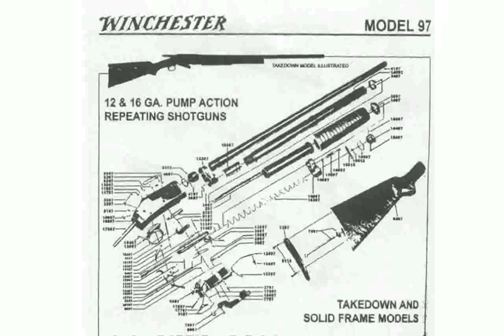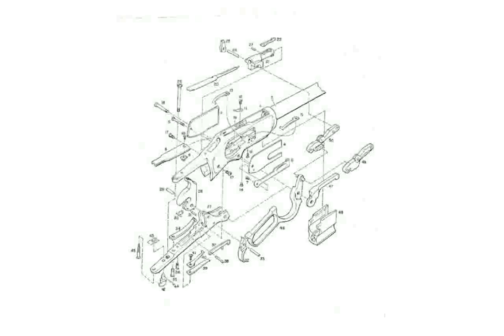Cimarron 1866 Yellowboy Short Rifle 32 WCF Rifle New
cimarron 1892
cimarron 1858
cimarron 1866 yellowboy lever action rifle
cimarron 1866 yellowboy review
cimarron 1878 coach gun
cimarron 1866 yellow boy 22lr
cimarron 1873 rifle
cimarron 1866 yellowboy
cimarron 1872 open top navy single action revolver
cimarron 1866 yellowboy for sale